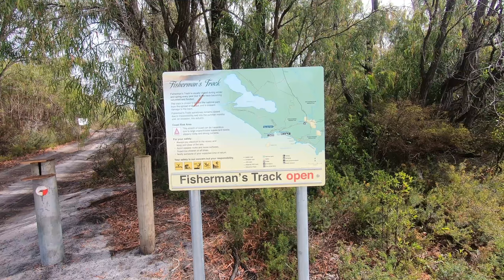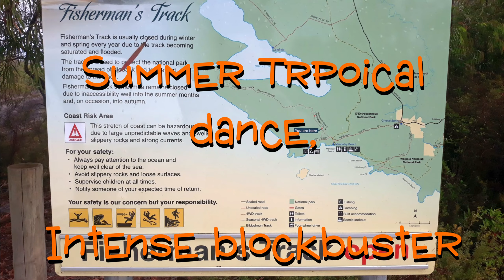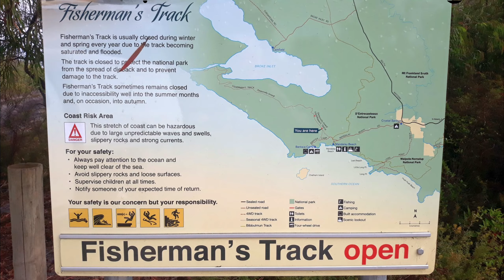Go your own way, part III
The trip down south concludes with a solo trip out to the mouth of Broke Inlet, before turning for home